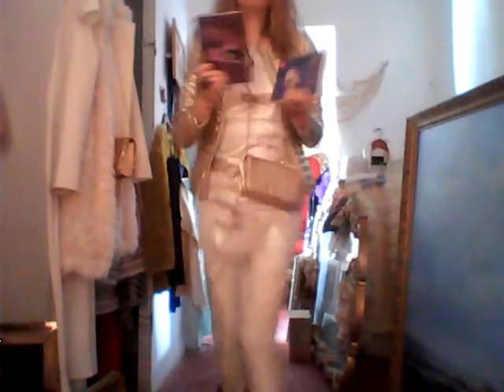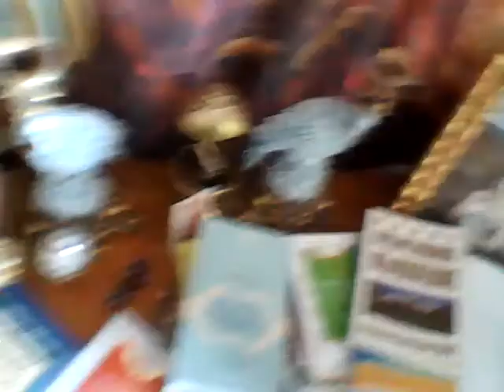Татиана Салмановна Мактум Сайфуддин специалист в области позитивной психологии и личностного роста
Татиана-Салмановна 19:45

Дима как ваши дела ?
сегодня
Дмитрий
Дмитрий 10:54

Хорошо,а Ваши?
Татиана-Салмановна
Татиана-Салмановна 11:57

Мои дела, можно сказать нормально, грею чайник сейчас заварю кофе поставлю воду буду варить соевое мясо с макаронами и цукини и кушать доставлю подсолнечное масло рапсовое и немножко горчицы

Около 10 утра вынесла мусор в мусоропровод и на улицу в зеленый бак пакет помойный со стеклян банками из под икры
Татиана-Салмановна
Татиана-Салмановна 12:03

И судя по всему у нас на лестничной площадке кто то круто разбогател, что выставил белое кожан кресло к мусоропроводу не такое уж и плохое, можно сказать для белого кресла нормальное, там еще вроде подушки на кресле лежат, знаете такое большое кресло для большого стола или компьютера , чтобы было удобно работать, такое кресло руководителя в белом варианте. Вот только понять не могу зачем его выставили туда на место , где летом2019 г постоянно практически была налита лужа воды из за батареии, которую сняли, а заглушку не поставили. Если кресло выбросили, надо было нести на помойку или поставить не у мусоропровода, а у лифта или в лифт может быть кому оно и надо будет.

Дима, сначала полку книжкую пустую тут складировали на лест площадке. Сегодня посмотрела полку убрали, наверно выбросили хлам на помойку.
Дмитрий
Дмитрий 12:09

Татиана-Салмановна
Татиана-Салмановна 12:10

Лестничную площадку никто не убирает уже более двух недель, напротив двери как валялись деньги мелочь по 2 руб или др так и валяется, зато на месте цветника, кот был в 2016 г теперь складируют плитку керамическую для пола размером 45 или 50 на 50 , пол метра плитки лежит, наверно за 30 лет разбогатели круто, теперь будут евростандарт делать у нас на лест площадке возле квартир, как будто мы ходим здесь по паркету, они бы лучше вышли и пол помыли

плитка там такая коричневая лежит
Дмитрий
Дмитрий 12:12

Так забирайте кресло себе и продадите,через Авито ,через интернет😲

Если хорошее,быстро заберут
Татиана-Салмановна
Татиана-Салмановна 12:12

Конечно, Дима надо мне ставить двери межкомнатные, а так уже просто закалебали, так хлопают дверьми, и железными на лест площадке и отсекающей у лифта, и заходили и соседи тут хлопают дверью, да и выше этажем такая слышимость как начнуть что там раскладывать на ночь раскладушки или что у них там около 12 ночи они раскладывают
Дмитрий
Дмитрий 12:14

Да ,слышимость хорошая,я помню,ну это и то что у вас дверь слабая,а в квартире вообще нет дверей и пустовато,создаётся эффект акустики
Татиана-Салмановна
Татиана-Салмановна 12:14

чтобы эти тут соседи сказали, что у них взяли что с площадки, может быть они его туда проветривать выставили кто знает, может быть они там подушки трясут и кресло чистят , откуда я знаю, кресло то хорошее, хотя я его не трогала, может быть там что сломано
Дмитрий
Дмитрий 12:15

Может🤔
Татиана-Салмановна
Татиана-Салмановна 12:17

да акустика, поэтому как тут заходят и на верху дверьми хлопают, а у меня окна открыты на проветривание, так слышно и тут начнут на площадке хлопать дверьми, наверно все с дачи по приезжали к сентябрю и заходили тут, надо двери ставить, а так проснулась рано, легла поздно, видео загружала на мой канал ютуба и встала рано